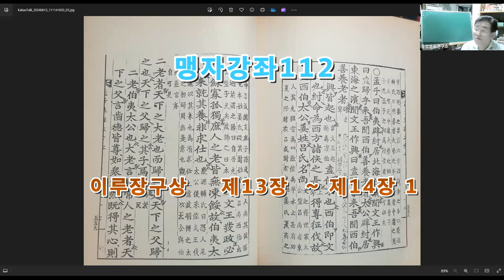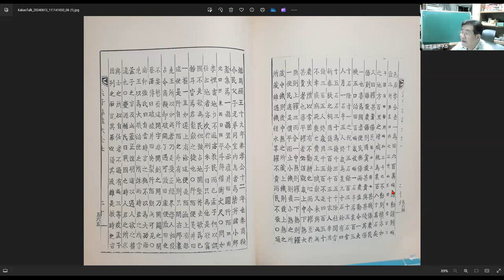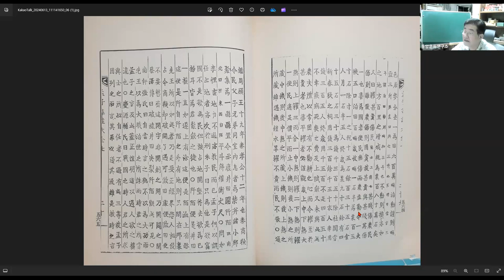맹자강좌112 이루장구상 제13장 ~ 제14장1